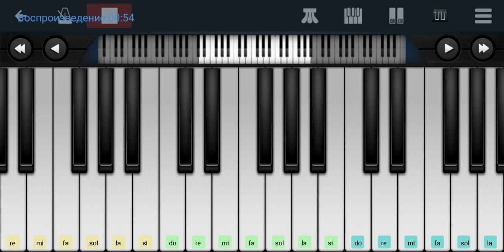🆗📌Ночка наступает,фонарики зажглися📌Михаил Шуфутинский 📌🆗 Perfect Piano tutorial на пианино одним па